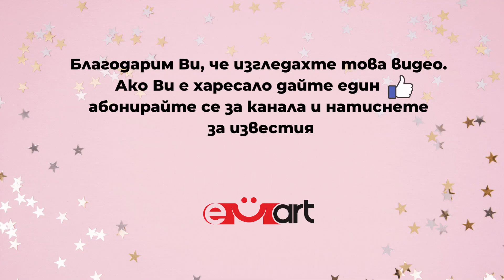Как да си направим обеци от текстилни цветя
Здравейте и добре дошли в нашия канал!
Днес ще ви покажем как да си направите уникални обеци от текстилни цветя. Останете с нас, за да видите стъпка по стъпка как лесно можете да създадете тези красиви аксесоари.